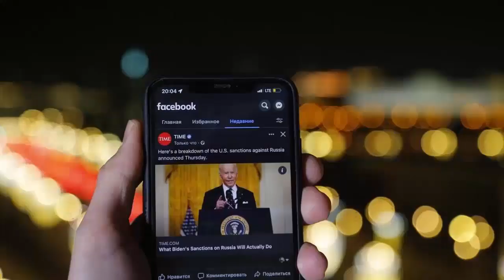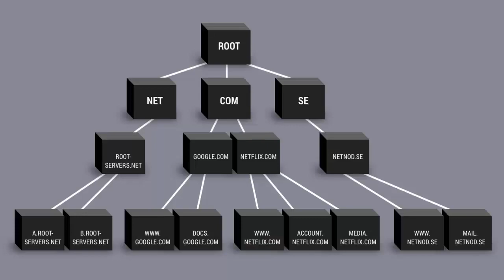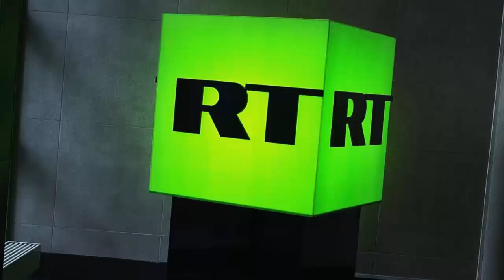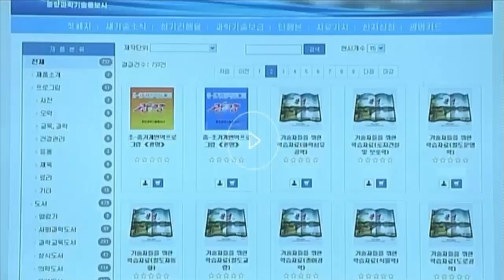Cuộc chiến truyền thông - Mỹ có thể thâu tóm thế giới bằng fake news